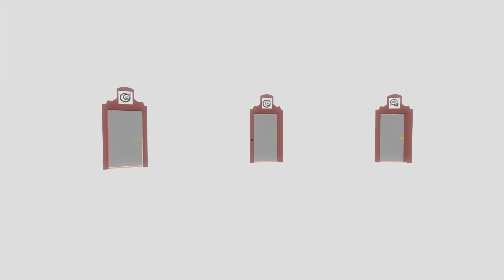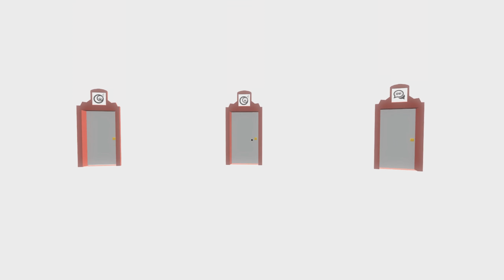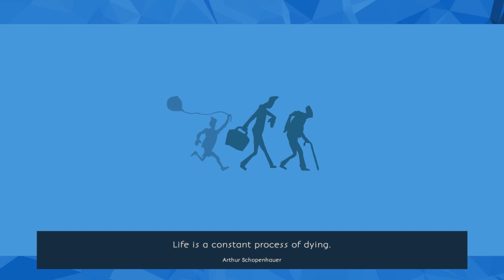Wovor hast du Angst? | The Way of Life (Free Edition) [002] | Let's Play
SPIELBESCHREIBUNG

Genre: Indie, Walking Simulator
Entwickler: Fabio Ferrara , Davide Caio, Nicolò Azzolini , Antonio Carcagnì , Luigi Di Guida , Tommaso Vita
Publisher: Cyber Coconut, Hexagon Hive
Plattformen: Windows PC
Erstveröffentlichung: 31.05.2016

Dir gefällt das Spiel? Dann unterstütze die Entwickler und kaufe dir das Spiel im Original

MEINE RIG
Gehäuse: Zalman Z9 Plus
Mainboard: Gigabyte GA-Z170-HD3P
CPU: i7-6700k @ 4,5 GHz
CPU Kühler: Noctua NH-D14
GraKa: MSI nVIDIA GTX 970 4GB
RAM: 16GB Corsair Vengeance LPX DDR4-2133
Netzteil: be quiet! Straight Power 10-CM 500W
HDD: 2x1TB Seagate Barracuda
Tastatur: Mad Catz CYBORG V7
Maus: Speedlink Decus Core
Gamepad: Speedlink Torid

AUDIOGEKREMPEL
Mikrofon: t.bone SC 450 XLR
Audio-Interface: Steinberg UR22 mk II
XLR-Kabel: the sssnake SK233-1,5
Headphones: Logitech G35

Dies war eine Let's Play Aufnahme von Hafalix. Vielen Dank für's reinschauen und hoffentlich sehen wir uns bei der nächsten Folge! ;)